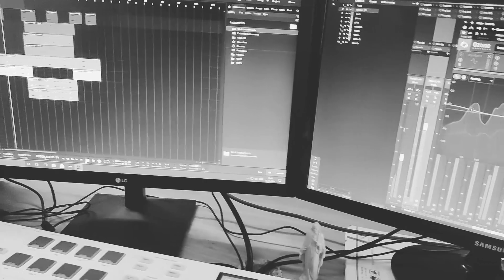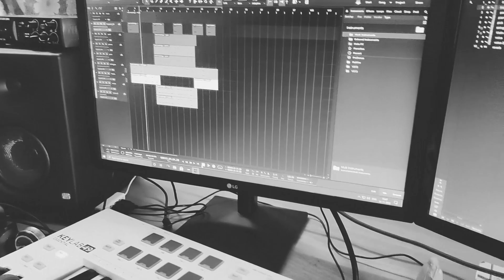Asuran - Kannazhagu Rathiname Cover song